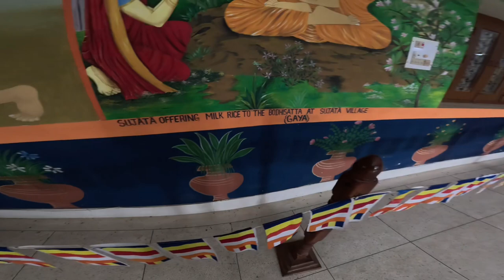Indian monastery in Nepal | lumbini vlog episode 4|| Thai monastery || short vlog